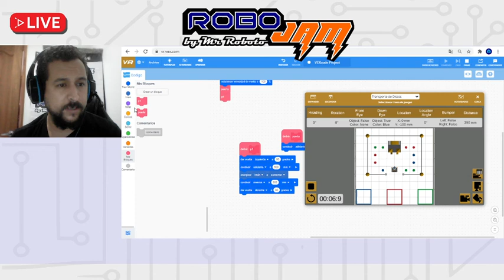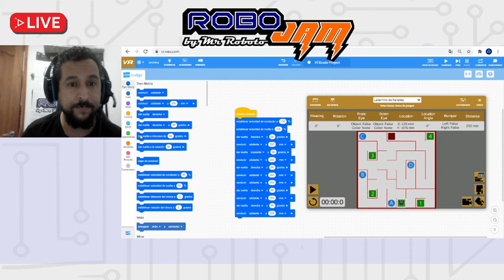Disk Drill y Colorynt- Resumen entrenamiento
Disk Drill y Colorynt- Resumen entrenamiento  ESPAÑOL